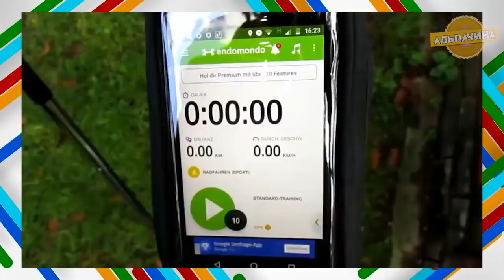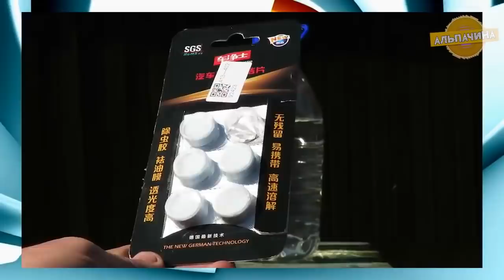ПОЛЕЗНЫЕ И КЛАССНЫЕ ГАДЖЕТЫ С ALIEXPRESS ИЗ КИТАЯ + КОНКУРС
Небольшая но крутая и полезная подборка гаджетов С ALIEXPRESS, которые тебе пригодятся, особенно в теплое время года. И в конце будет всеми любимый конкурс.

★★  КОНКУРС, победителем становится случайный участник. Для участия нужно:
3. Оставить комментарий под этим видео.